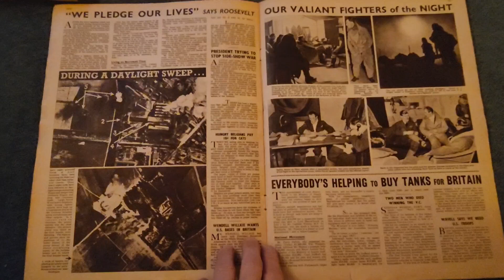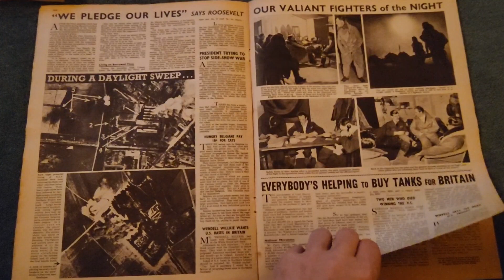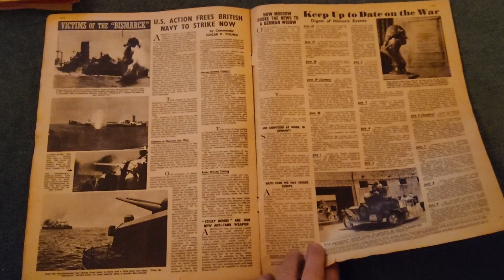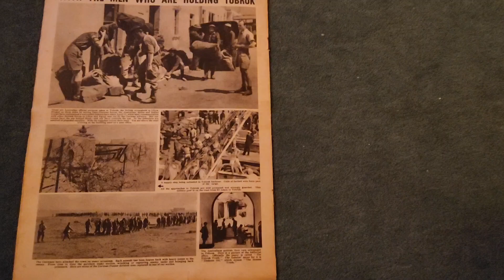the war weekly magazine ww2 July 18th 1941